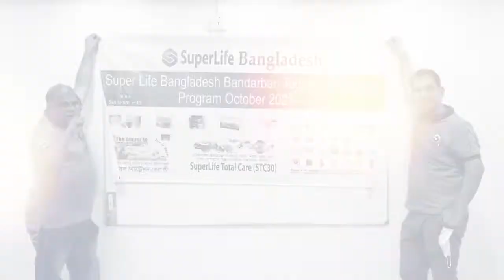ক্লায়েন্ট ফিডব্যক | Client Feedback Bandorbon Tour | Super Life World | Bioscope Events & Tourism